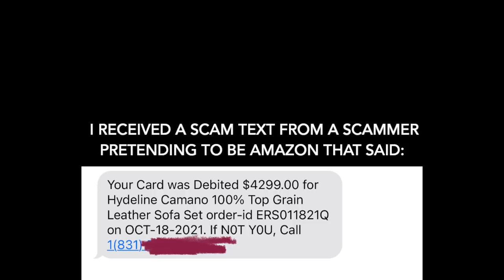SCAMMER thinks im drunk!!! 😆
send me some snail mail hehehe